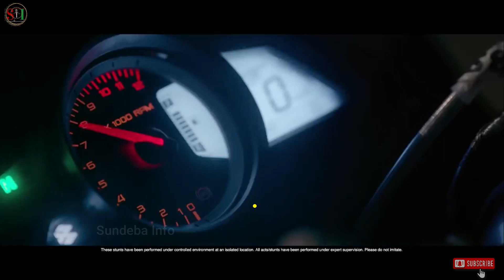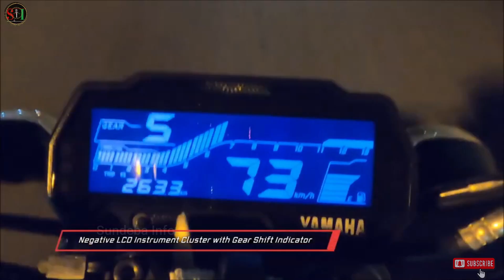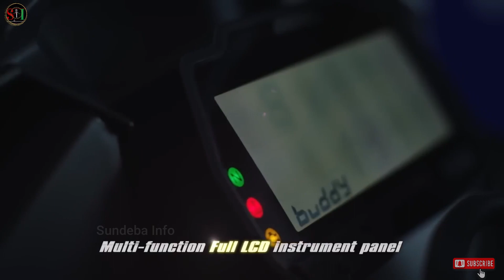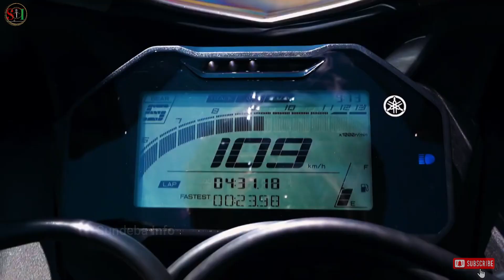Top 5 Sport Bikes For College Students 2023 | Best Bikes For All people on road price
Top 5 Best Bikes For College Students 2023 | Best Budget Bikes For Students 2023

Bikes are now a necessity, especially if you are a college student, making your commute hassle-free and saving you money as well as time.
Here is a list of the best bikes for college students in India. Also if you are not a collage student and you are going to buy a bike thisvideo will very much helpfull.  Check out these top-ranked bikes for students including prices, specifications, features, variants, and more. if you

Top 5 Best Bikes Under 2.5 Lakh in India 2023🔥Best Bikes Under 2.5 Lakh On-Road Price